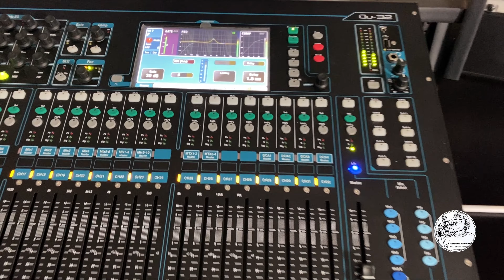Sacramento Academic & Vocational Academy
Sacramento Academic & Vocational Academy (SAVA) consists of three charter schools serving students in grades 7-12 throughout the Sacramento region. SAVA charter schools are free public charter schools offering a personalized education path for every student. Instead of the traditional one-size-fits-all classroom, we seek to motivate and encourage students to be independent learners. Video provide by Steve Davis Productions.